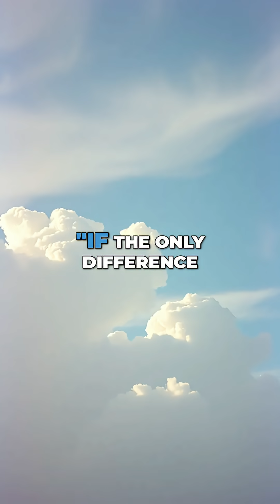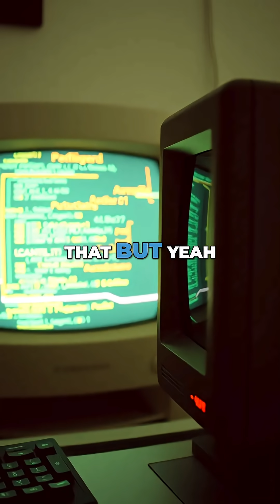How Larry Ellison got the idea for Oracle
Larry Ellison's confidence was evident from the start. Before Oracle, he impressed colleagues with his self-assuredness while exploring relational databases. His early work at Ampex and insights from an IBM paper fueled the vision.